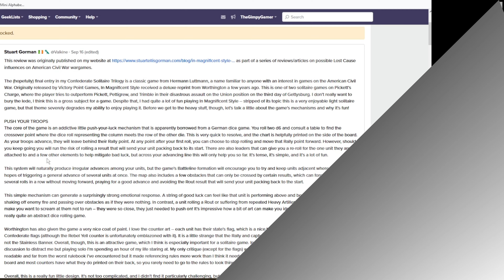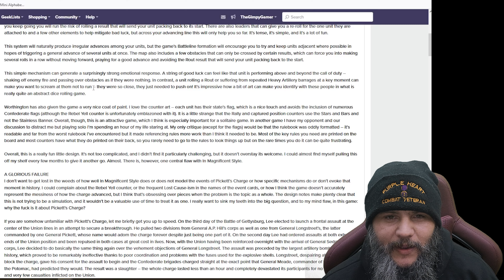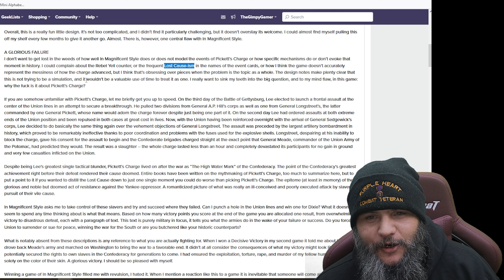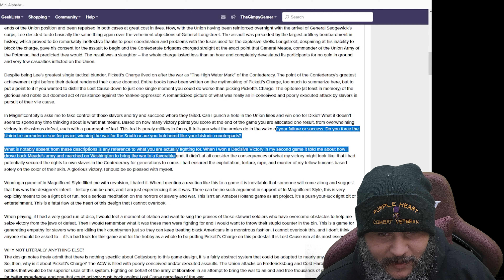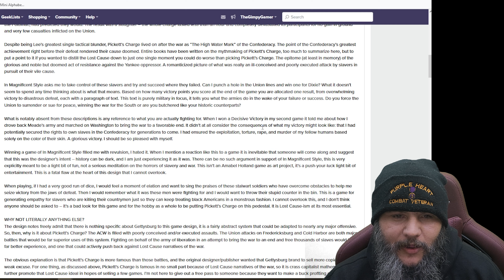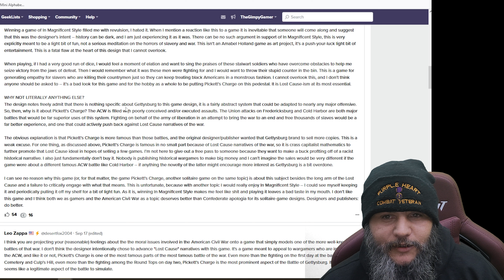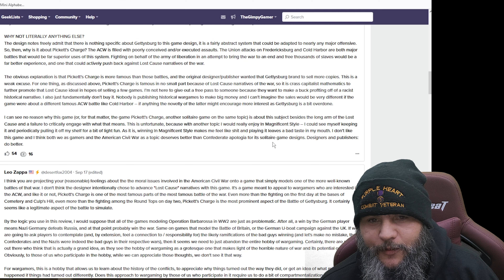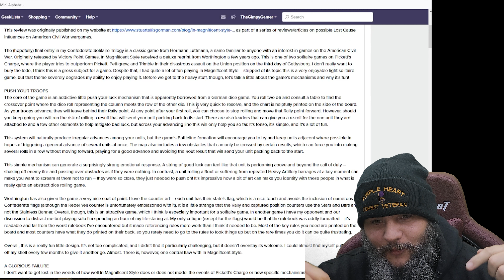The Worst Review